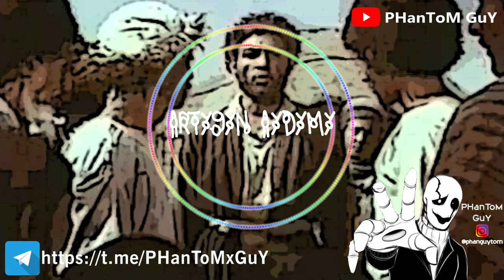PHanToM GuY - Artygyň aýdymy (Composed by Nury Halmammedow) ft. Aýdogdy Gurbanow